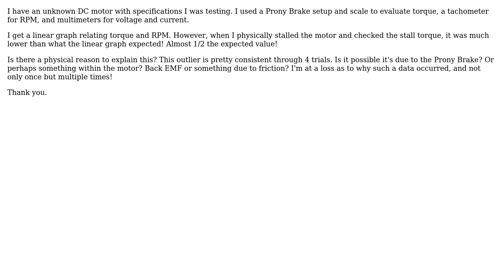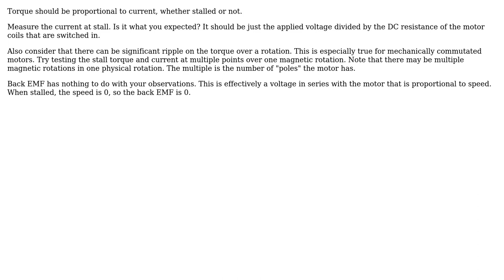Engineering: Stall Torque of a DC Motor Less than Theoretical Values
With thanks & praise to God, and with thanks to the many people who have made this project possible! | Content (except music & images) licensed under CC BY-SA | Music | Images & others | With thanks to user yma3 user Olin Lathrop and the Stack Exchange Network Trademarks are property of their respective owners. You are responsible for your own actions.